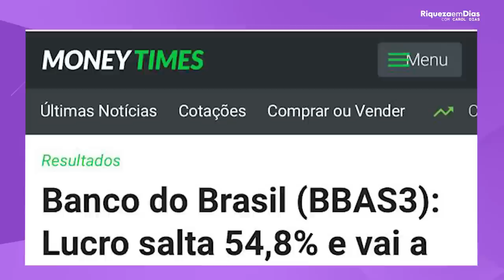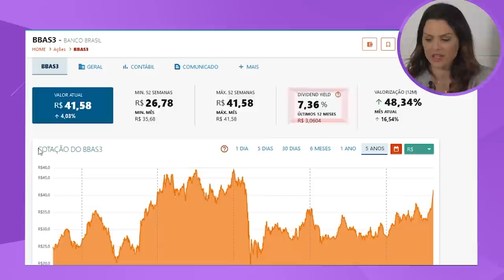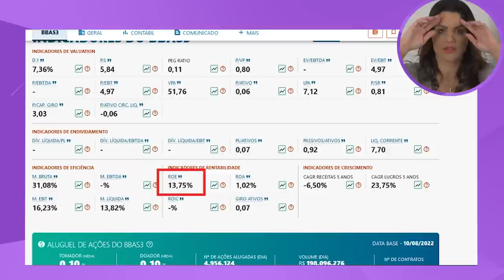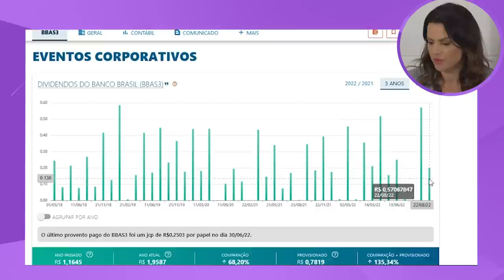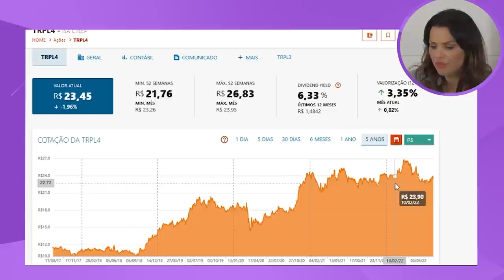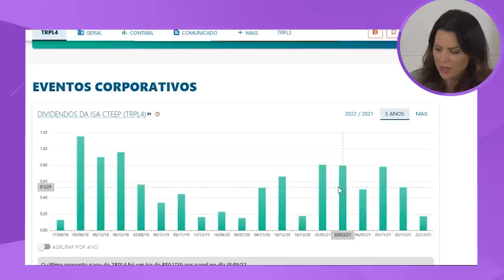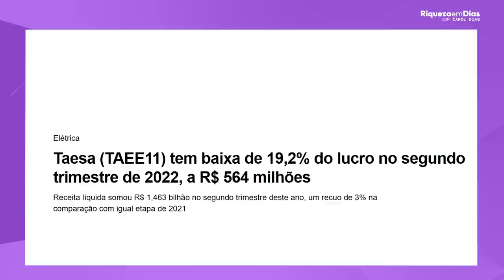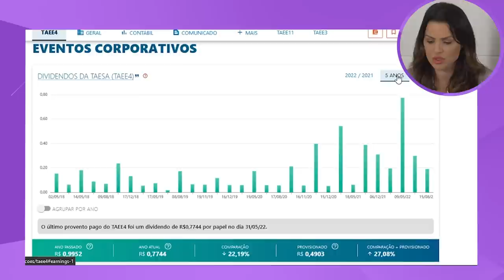VIVER DE DIVIDENDOS EM 2022: 3 MELHORES AÇÕES PAGADORAS DE DIVIDENDOS PARA INVESTIR EM 2022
Todo investidor de longo prazo busca boas empresas pagadoras de dividendos não é verdade? Nesse vídeo eu trouxe as 3 melhores ações de dividendos para 2022 na minha visão.

Nesse vídeo você verá:

00:00 TEMA: TOP 3 AÇÕES QUE PAGAM UM FOGUETE DE DIVIDENDOS
02:13 1° Ação: Banco do Brasil
02:15 Informações sobre a empresa
03:00 Notícia Lucro da empresa
04:54 Indicadores Fundamentalistas
07:43  2° Ação: Transmissão Paulista
07:44 Informações sobre a empresa
08:30 Resultado da empresa
10:00  Indicadores Fundamentalistas
12:00 3° Ação: Taesa
12:01  Informações sobre a empresa
12:27 Resultado da empresa
13:40 Indicadores Fundamentalistas